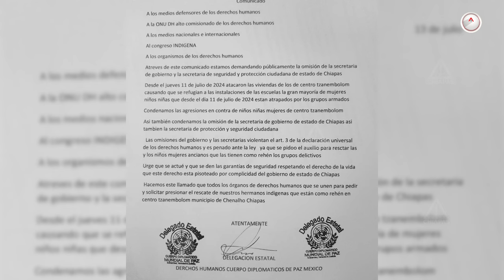Ataque a mujeres y niños indígenas en Chenalhó: La crisis de seguridad en Chiapas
En este video, exploramos el reciente ataque armado en Chenalhó donde mujeres y niños indígenas buscaron refugio en una escuela. Con el conflicto entre Los Herrera y el Grupo de Autodefensa El Machete, la violencia en la región sigue en aumento. Conoce los detalles y las peticiones de ayuda de los pobladores. 📹🚨